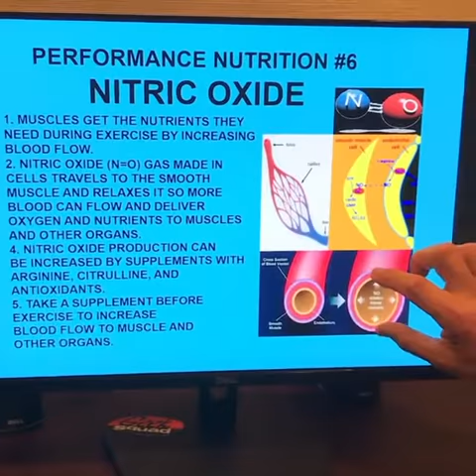WHAT IS NITRIC OXIDE, AND WHAT IS THE EFFECTS ON THE FITNESS?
PERFORMANCE NUTRITION #6: NITRIC OXIDE - The discovery of Nitric Oxide led to the award of the Nobel Prize in Physiology and Medicine to Dr.Lou Ignarro, my colleague at UCLA. Nitric Oxide (NO) is a gas made of one atom of Nitrogen and one atom of Oxygen (see slide). It is made from citrulline an unusual amino acid found in watermelon and the amino acid arginine in the cells that line the tiny vessels in the tip of your finger called the micro circulation (see slide). These tiny vessels actually carry most of the blood supply to tissues and organs. The tiny blood vessels called arterioles have smooth muscle cells which relax to open up blood flow in response to the effects of NO gas acting on proteins on the surface of the smooth muscle cells (see slide). Antioxidants help NO persist in the blood so it can act on the muscle cells before being oxidized and inactivated. NO affects blood flow in all the organs of your body and acts as an important messenger in the heart, brain, and other organs. Supplements of citrulline, arginine, and antioxidants can help you perform at your best together with Balanced Nutrition and a Healthy Active Lifestyle!!! Next time, I will talk about how to  Refuel, Rehydrate, and Repair Muscles!!!

Please subscribe to my channel and prefer to whom you wanted to see them Healthy and fit for lifetime because here you get the best guidance for the best results from the best wellness coach for lifetime.